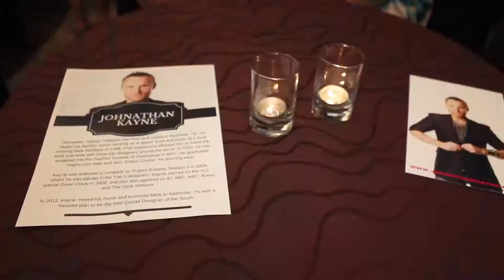Best Buddies Gala with Grace T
Best Buddies Gala with Grace